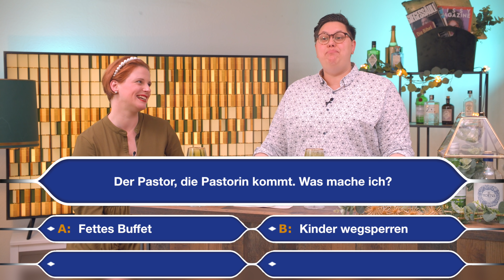Ehe für ALLE?! Die große Trau-Pfarrschule || Talk #7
"Hast du in der Kirche geheiratet oder nur standesamtlich?". Warum dieser Satz so nicht ganz richtig ist, woher der Irrglaube kommt, die Braut müsse vom Vater zum Altar geführt werden und ob Trauungen für Menschen jeder Sexualität in Deutschland möglich sind klären wir in unserer großen Trau-Pfarrschule.

Wenn ihr noch mehr Fragen rund um das Thema Hochzeit habt:
► Service-Nr. der EKD: 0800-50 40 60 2

Ellen und Steffi sind anders. AMEN!

Die beiden Pastorinnen sind queer. Verheiratet. Miteinander. Für beide ist ihr queer-sein absolut normal. So normal, dass sie es manchmal einfach vergessen.
Und das leben die beiden. Und das zeigen sie hier.

Jeden Mittwoch um 19 Uhr gibt's ein neues Video.

Schreibt uns in die Kommentare, was euch bewegt und was ihr unbedingt wissen wollt - Wir freuen uns! :)